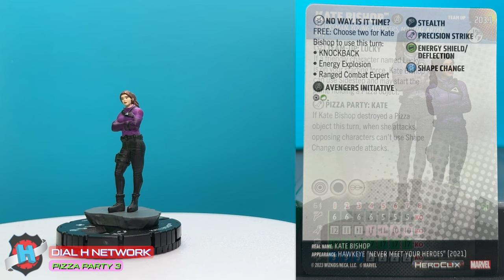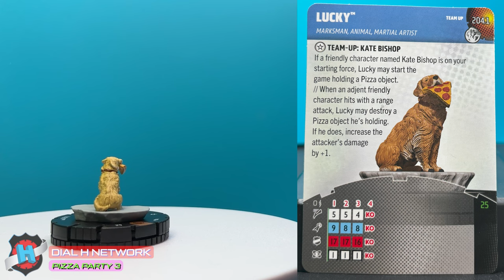HEROCLIX NEXT PHASE: Pizza Party Finale!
Kate and Lucky round out the Pizza Box sets! Let us know which one was your favorite in the comments!